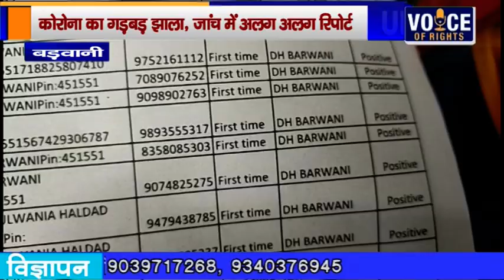बड़वानी - कोरोना का गड़बड़ झाला, जांच में अलग अलग रिपोर्ट